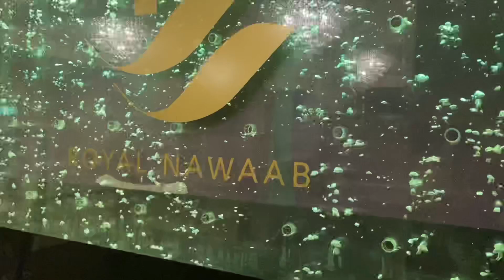It’s My Birthday/Vlog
Hiya! Thank you so much for following @serin recipe and providing your support. Your support truly motivates me to produce as much content as possible.

Thank you once again. Wishing you the best!

Serin recipe .